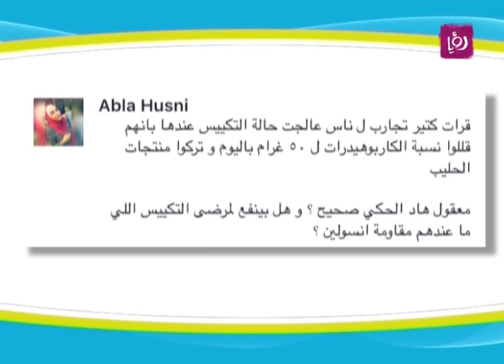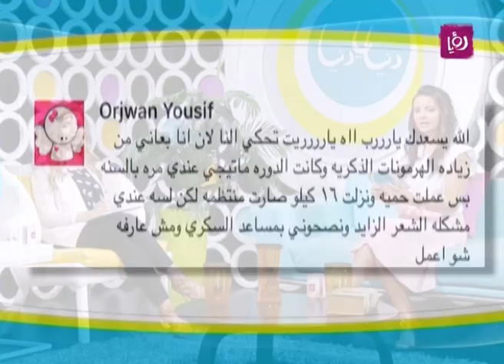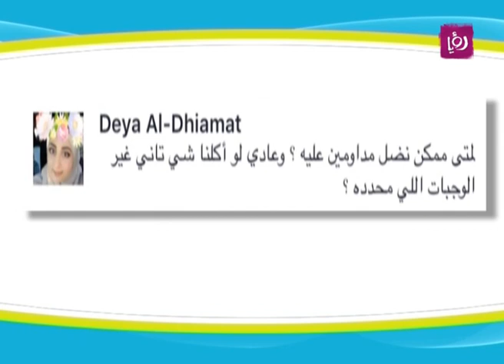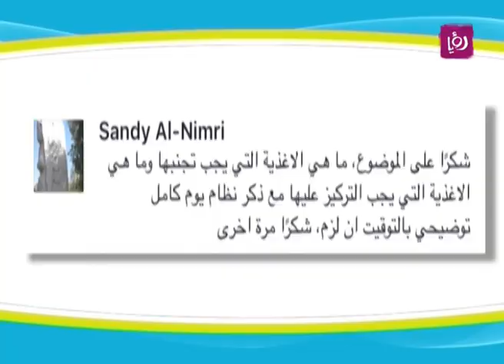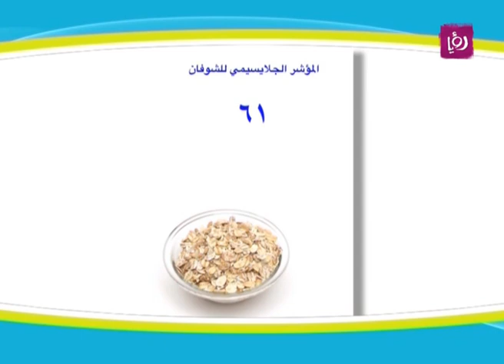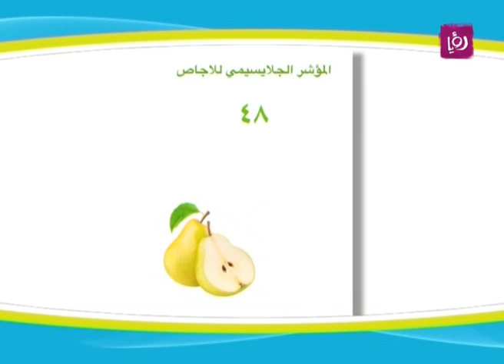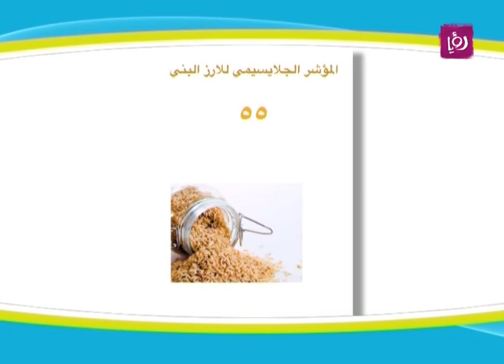الحمية المتعلقة بتكيس المبايض - ربى مشربش - تغذية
ربى مشربش - اخصائية تغذية تحدثت خلال برنامج دنيا يا دنيا عن الحمية المتعلقة بتكيس المبايض.